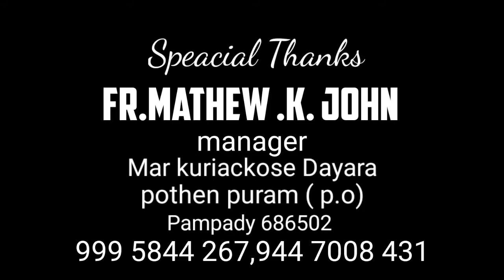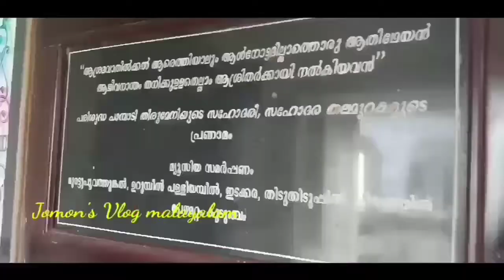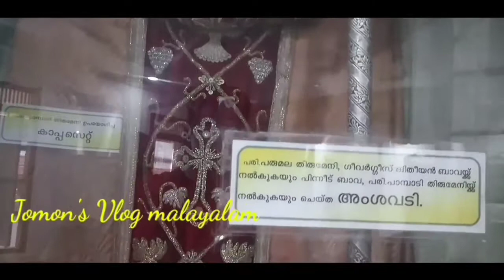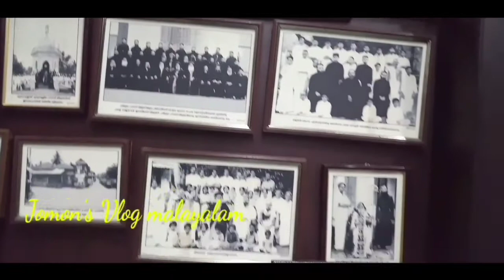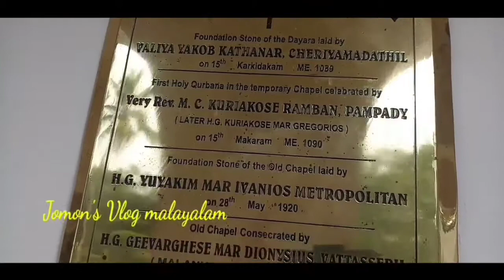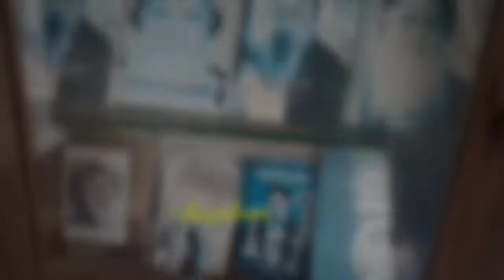pampady thirumeni & church പാമ്പാടി തീരുമേനിയും ദയാറ പള്ളിയുടെ ചരിത്രവും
ജീവിത ലാളിത്യത്തിന്റെ ദിവ്യസുഗന്ധവും സഹജീവികളോടുള്ള കരുണയും നിറഞ്ഞ പരിശുദ്ധ പാമ്പാടി തിരുമേനയുടെ ഓര്‍മ്മപ്പെരുന്നാളില്‍ പങ്കെടുത്ത ഭക്തരില്‍ ആത്മീയനിര്‍വൃതിയുടെ ആനന്ദം അലയടിച്ചു. വേദനിക്കുന്നവന്റെ മനസ്സ് കാണുകയും കഷ്ടതയിലൂടെ ദൈവസാന്നിധ്യം അനുഭവിച്ചറിഞ്ഞതുമായ മലങ്കരയുടെ പരിശുദ്ധനായ പാമ്പാടി തിരുമേനി പാമ്പാടി കരിങ്ങനാമറ്റം കുടുംബത്തില്‍ മൂലക്കര ശാഖയില്‍ പേഴമറ്റത്ത് വീട്ടില്‍ ചാക്കോച്ചന്റെയും വെള്ളക്കോട്ട് വീട്ടില്‍ ഇളച്ചിയുടെയും മകനായി 1885 ഏപ്രില്‍ അഞ്ചിനാണ് ജനിച്ചത്. പതിനാലാം വയസ്സില്‍ ശെമ്മാശ്ശനായി. 21-ാം വയസ്സില്‍ വൈദികനായി. വൈദികനായതിന്റെ പിറ്റേ ദിവസം തന്നെ റമ്പാന്‍ സ്ഥാനം സ്വീകരിച്ചു. 26-ാം വയസ്സില്‍ മെത്രാന്‍ സ്ഥാനത്തേക്ക് തെരഞ്ഞെടുത്തു. 44-ാം വയസ്സില്‍ കോട്ടയം മാര്‍ ഏലിയ കത്തീഡ്രലില്‍ വച്ച് മാര്‍ ബസേലിയോസ് ഗീവറുഗീസ് ദ്വിതീയന്‍ കാതോലിക്ക ബാവ കുര്യാക്കോസ് മാര്‍ ഗ്രിഗോറിയോസ് എന്ന നാമത്തില്‍ മെത്രാനായി വാഴിച്ചു. എണ്‍പതാം വയസ്സില്‍ 1965 ഏപ്രില്‍ അഞ്ചാം തീയതി കാലം ചെയ്തു. ജനിച്ചു ദിവസം തന്നെ കാലം ചെയ്ത പാമ്പാടിയുടെ പരിശുദ്ധന്റെ ഓര്‍മ്മകള്‍ ഇന്നും ഭക്തരില്‍ മായാതെ നിലകൊള്ളുന്നു. എണ്‍പതു വര്‍ഷത്തെ ജീവിതം കൊണ്ടും 36 വര്‍ഷത്തെ ഭദ്രാസന ഭരണം കൊണ്ടും സകല ജനങ്ങളുടെയും ആരാധനപാത്രമായിരുന്നു ഈ നല്ലയിടയന്‍.